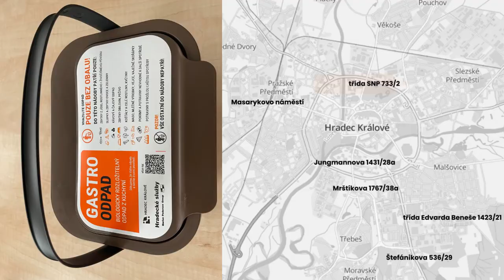Svoz gastro odpadu v Hradci Králové